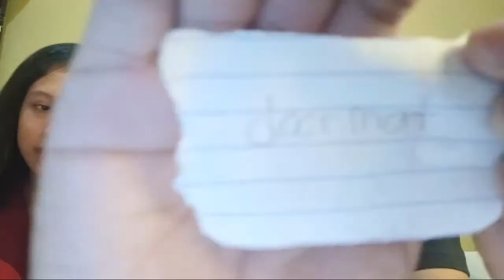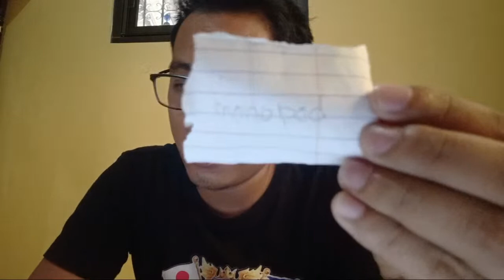HOW TO REACH 4K WATCH HOURS?? PINOY HENYO! KWENTUHAN!